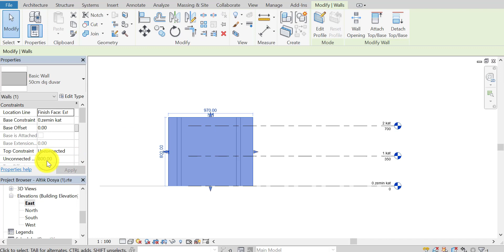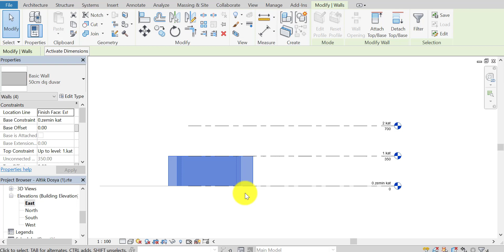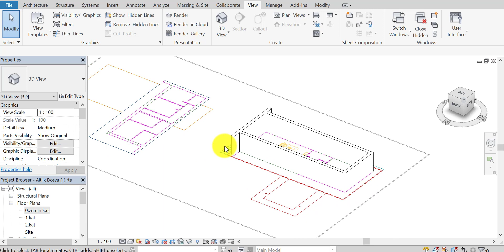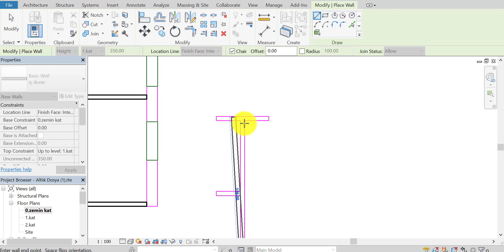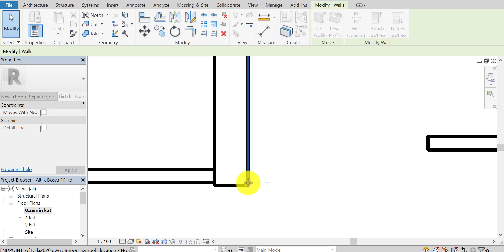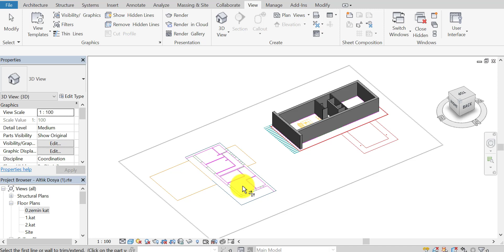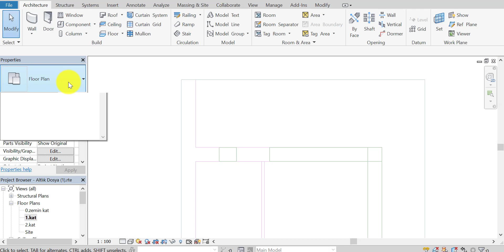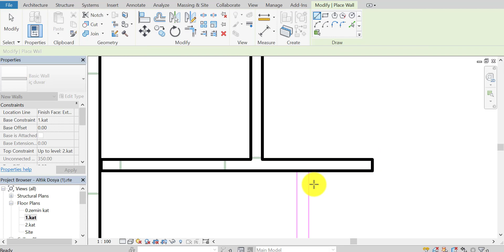#5 Revit Wall Joint & Unjoin Elements